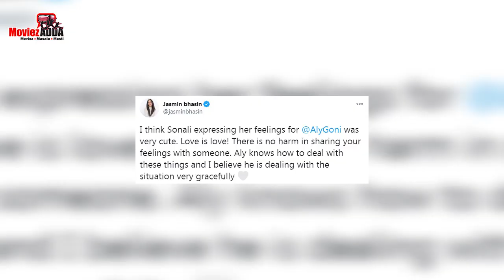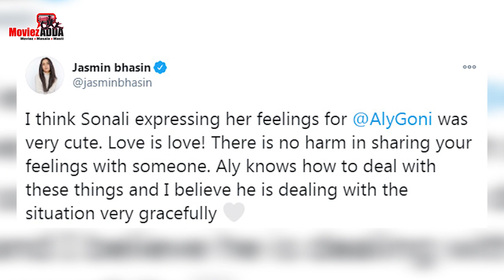Bigg Boss 14 | Jasmin Bhasin Shocking Reaction On Sonali Phogat's Romantic Feelings For Aly Goni